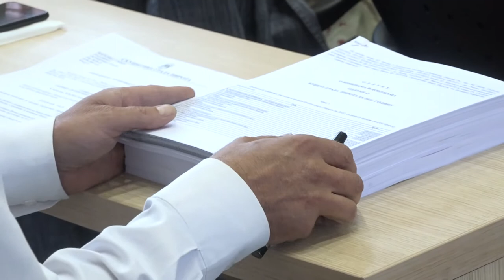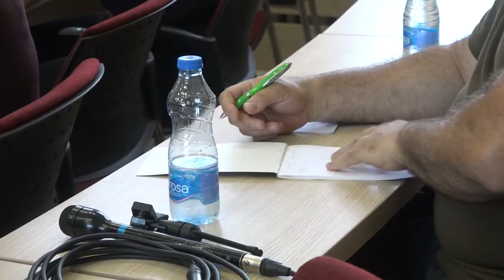NA SEDNICI SKUPŠTINE O BUDDŽETU I LAP u ZA JAVNO ZDRAVLJE 29062022